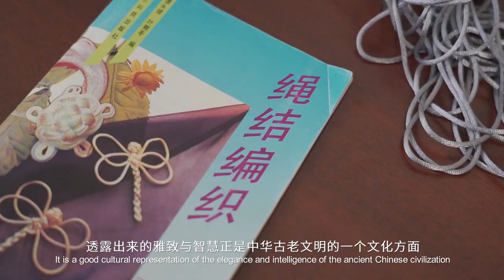遇见东方 恋念不忘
中国结巧妙的编法，可以呈现出许多不同的图案，同时还有着“万事如意”的寓意。

The ingenious weaving of Chinese knot can present many different patterns, and it also symbolizes fortune and propitious.